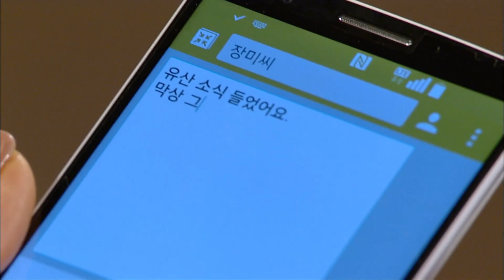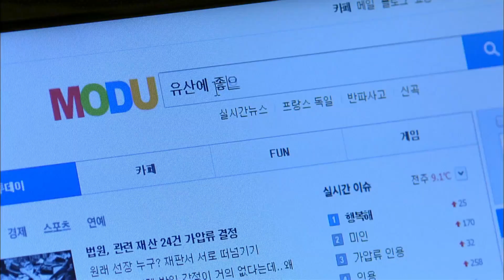[달려라 장미 Run rose ] 핑계 Excuse EP.16-3